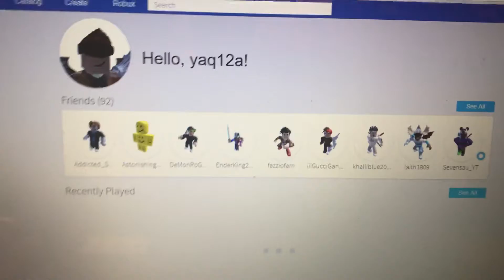I CANT PLAY ROBLOX